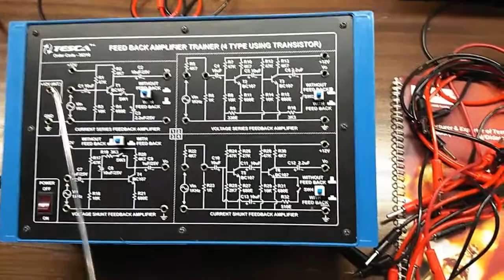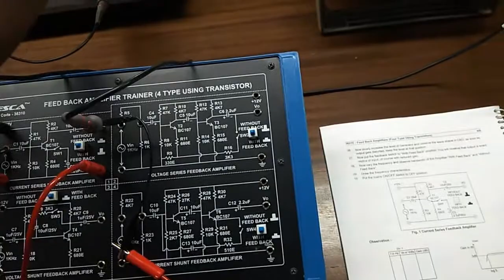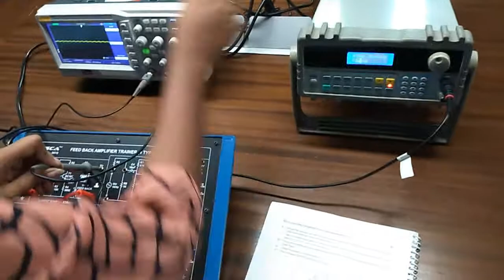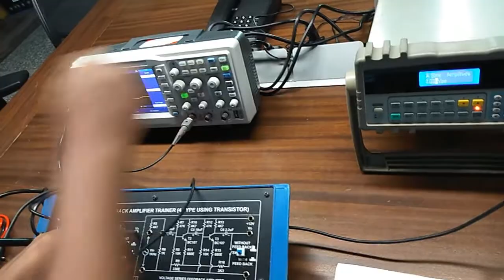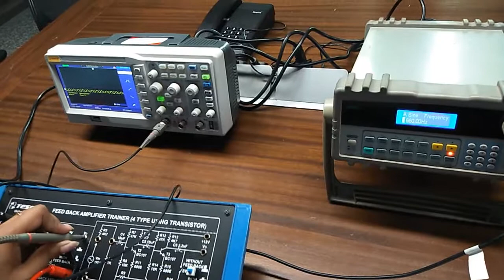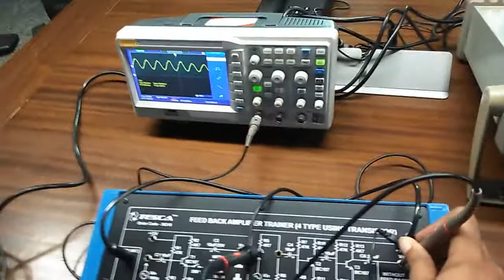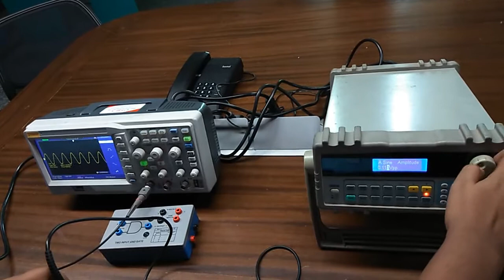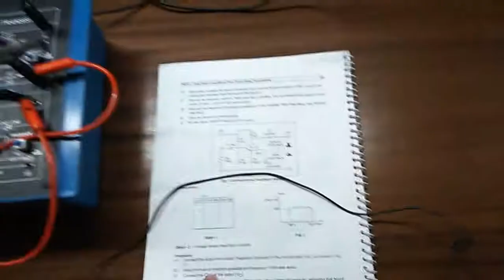Feedback Amplifier (4 Types Using Transistors) | Analog Electronics || Tesca 36310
In this video, we described Feedback Amplifier (4 Types Using Transistors).